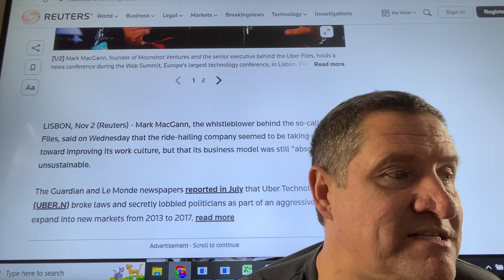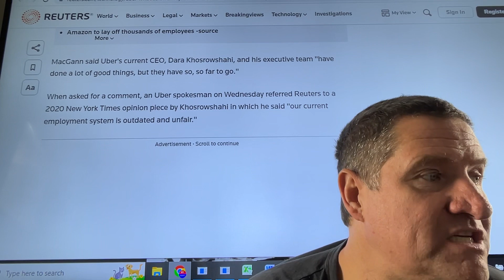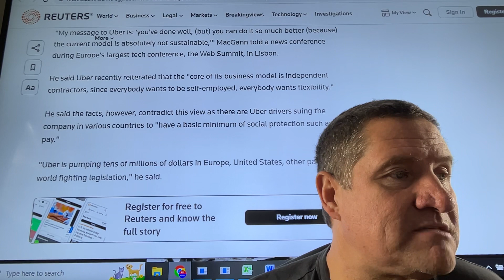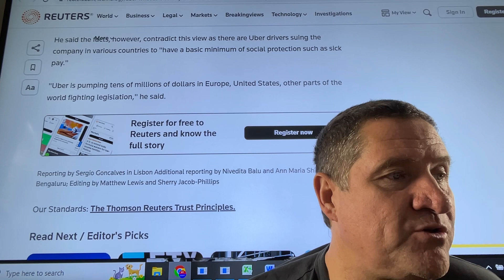Uber whistleblower says current business model ‘absolutely’ unsustainable